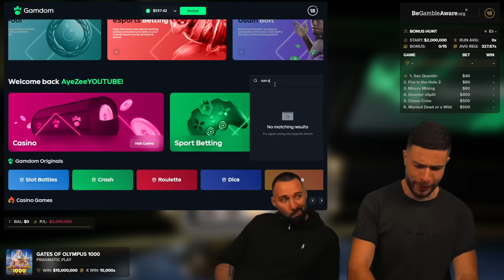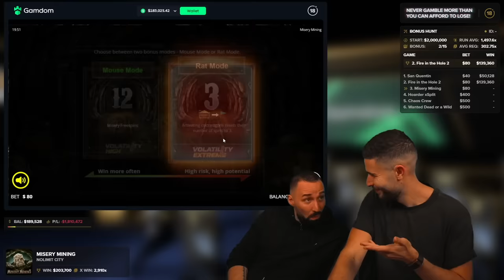I CAN'T BELIEVE THAT THIS ACTUALLY HAPPENED!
Join me for a VERY SPECIAL premiere in which we run hotter than the core of the sun.